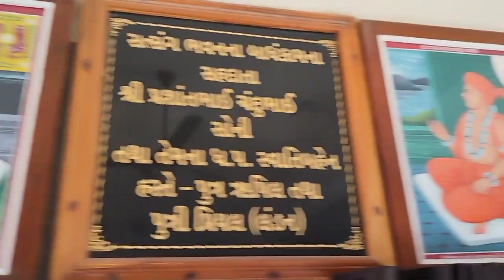shree swaminarayan mandir savarkundla 21-7-2024 (guru purnima)